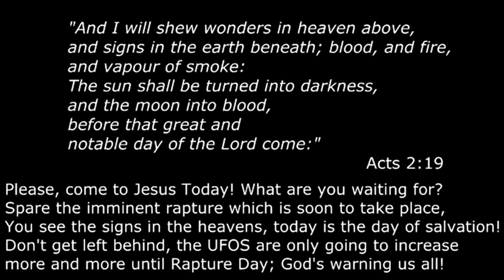UFO 2016 Avistmaento Impressionante em Ohio Estados Unidos em Agosto de